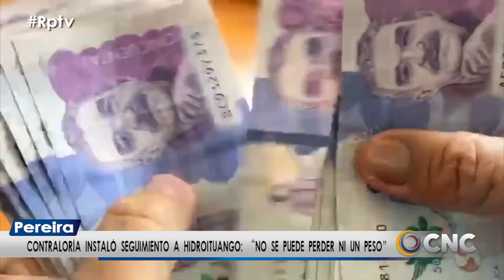CONTRALORÍA INSTALÓ SEGUIMIENTO A HIDROITUANGO: NO SE PUEDE PERDER NI UN PESO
Debido a las dudas que se tienen por el cumplimiento del cronograma de EPM para la activación de las dos primeras turbinas de generación de energía de la central hidroeléctrica Hidroituango, el Contralor General de la República, Carlos Felipe Córdoba, visitó la central eléctrica para hacerle seguimiento a los recursos monetarios recuperados y asegurar la entrada en operación de este importante proyecto hidroeléctrico.